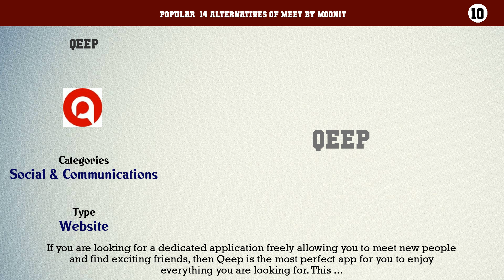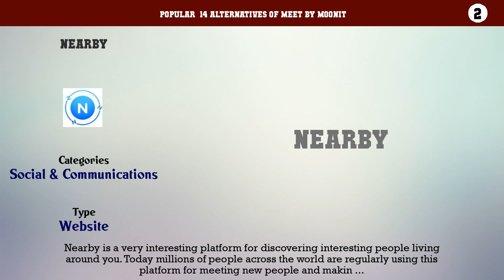Meet by Moonit | Best 14 Alternatives of Meet by Moonit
Popular  14 Alternatives of Meet by Moonit

14. FriendLife
13. Buddypass
12. MeowChat
11. Twoo
10. Qeep
9. Path Talk
8. Friendable
7. Fav Talk
6. BuzzE Social Networking
5. Anomo